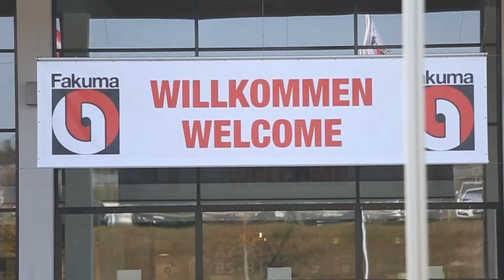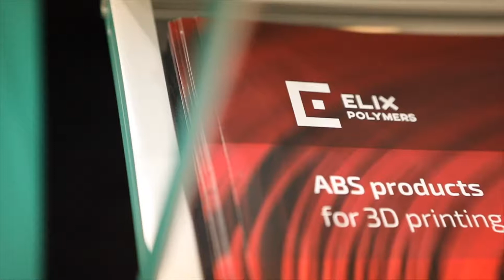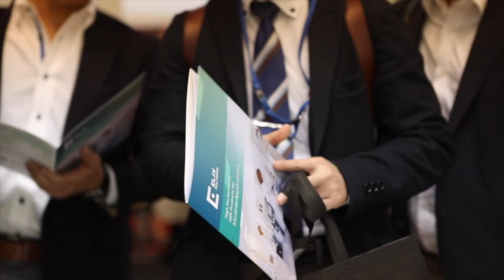ELIX Polymers at FAKUMA 2017 [Summary Video]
Direcció i realització del vídeo resum per a ELIX Polymers a Fakuma 2017, en la celebració del 25è aniversari de la Fira internacional per al processament de plàstics que es va celebrar del 17 al 21 d'octubre del 2017 a Friedrichshafen, Alemanya. ELIX Polymers és un dels principals productors europeus d'ABS i derivats, amb seu al Polígon Petroquímic Sud de Tarragona.